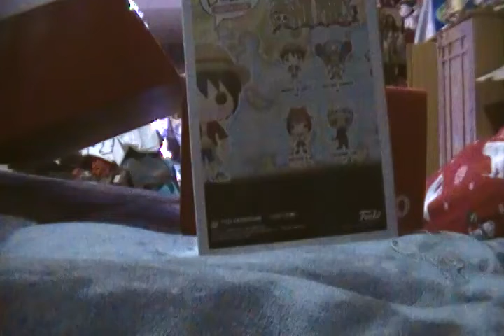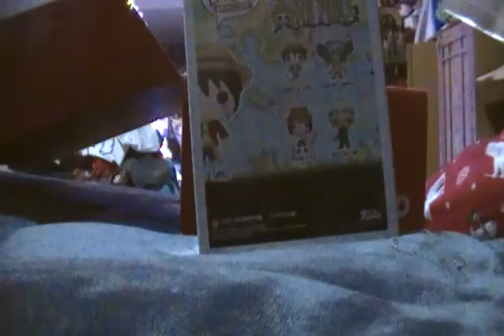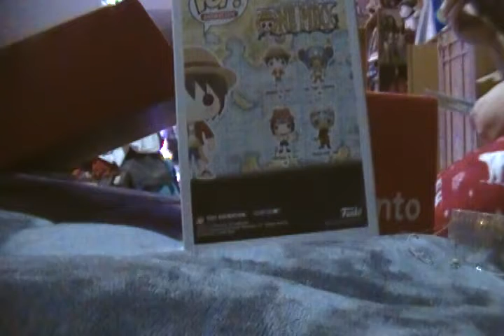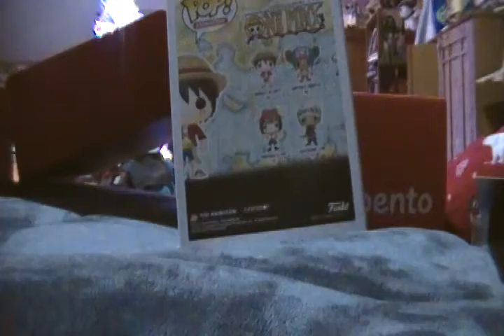Pop Culture Unboxing Episode 207: Akibento November (Fight) 2018